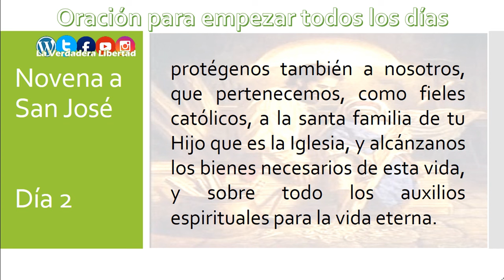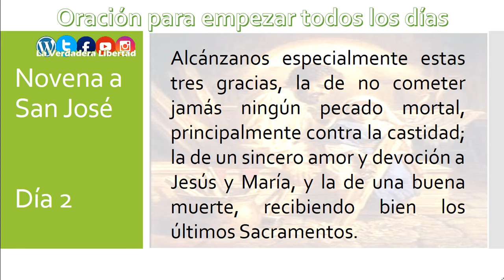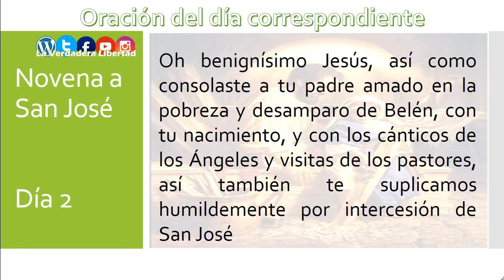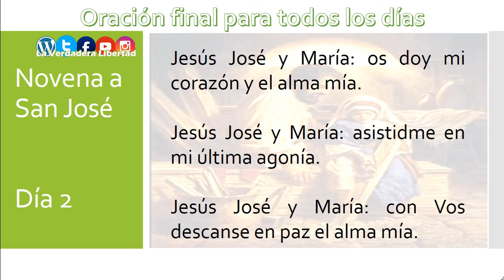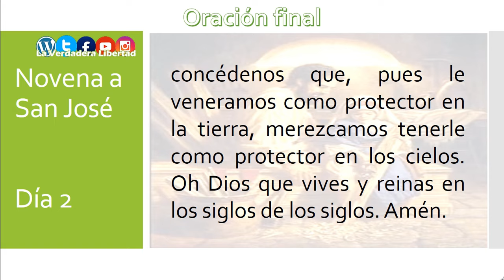Novena a San José Día 2